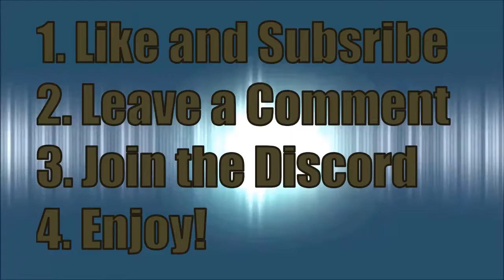Inside Out Movie Review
My very first movie review is for a big Disney success that's great for the family and turns on your imagination. Expect some more movie reviews soon and maybe some gameplay videos. Read the community posts to stay up to date and don't miss my weekend streams. Enjoy!